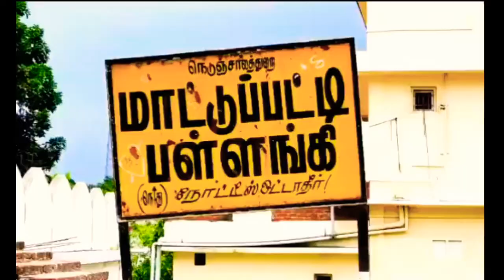பிளம்ஸ் பழம் / கொடைக்கானல்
கொடைக்கானலில் பிளம்ஸ் பழம் சீசன்